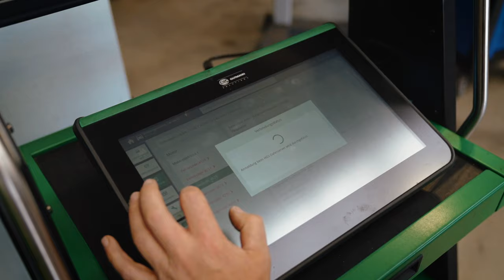MOTORKONTROLLLEUCHTE leuchtet! Was ist da los? | AUTOZENTRUM STAUDT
Was tun, wenn die Motorkontrollleuchte brennt?🤔 Ruhig bleiben😜 Stefan erklärt euch, was zu beachten ist💪🏼 Viel Spaß beim zuschauen🙌🏼

Das Autozentrum Staudt ist eine Werkstatt aus dem Westerwald. Erfolgreich durch den hervorragenden Service und die ausnahmslos hohe Kundenzufriedenheit, beginnt jetzt auch die Mission über das Internet die häufigsten Kfz-Probleme und deren Ursachen aufzuklären.

▬ Social Media ▬▬▬▬▬▬▬▬▬▬▬▬▬▬▬

Adresse: Erbsengarten 27, 56424 Staudt

Autowerkstatt Montabaur; Autowerkstatt Wirges;  Autowerkstatt Heiligenroth
Werkstatt Montabaur ; Werkstatt Wirges ; Werkstatt Heiligenroth